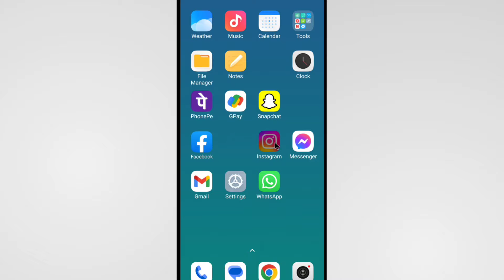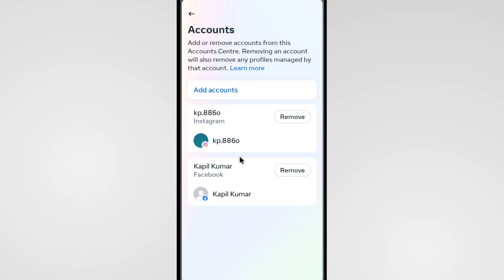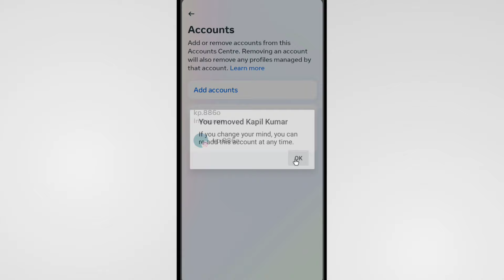Instagram Or Facebook Ko Alag Kaise Kare New Update | Instagram Ko Facebook Se Alag Alag Kaise Karen